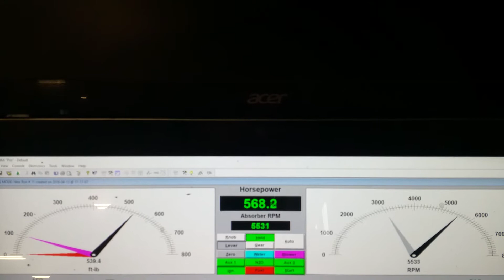MARTIN RAMOS FINAL